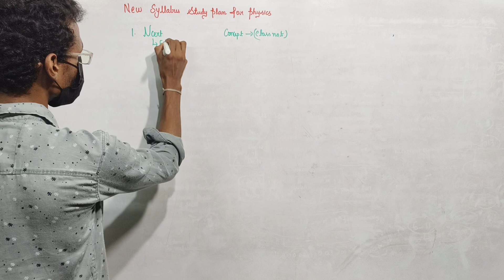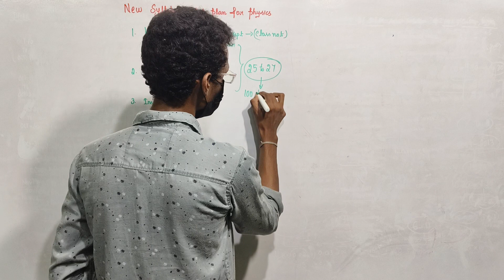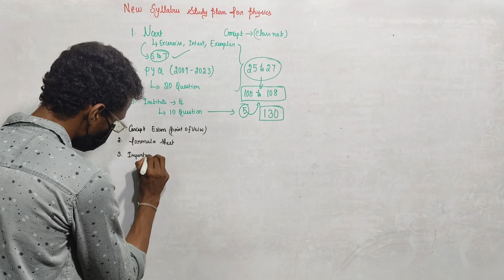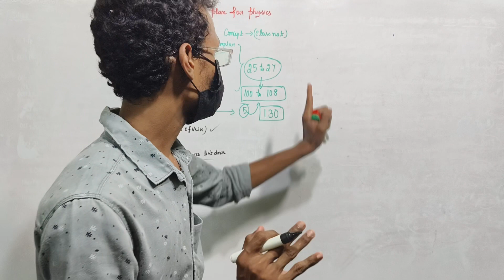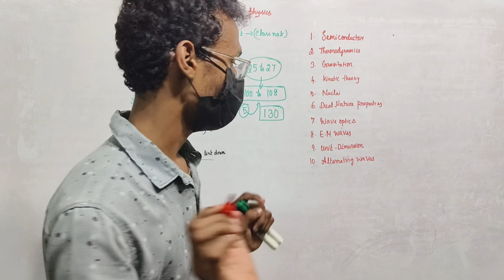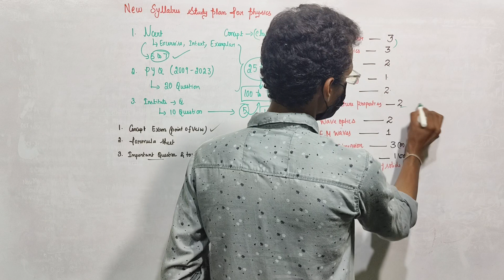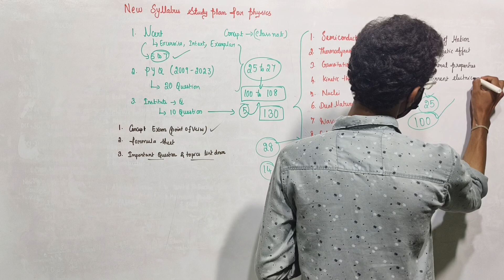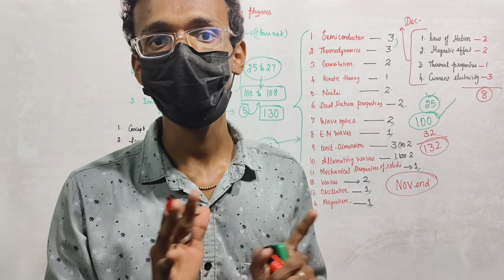14 Chapters To Score 130+ Marks in Physics 💥|Reduced syllabus Neet 2024🔥|Study plan for physics 📌